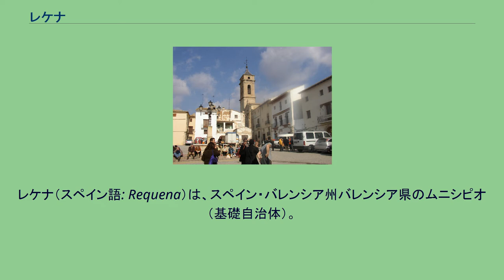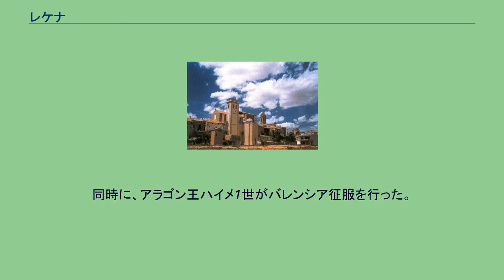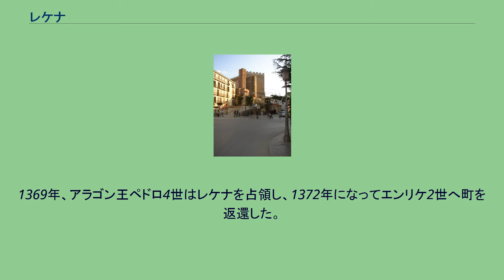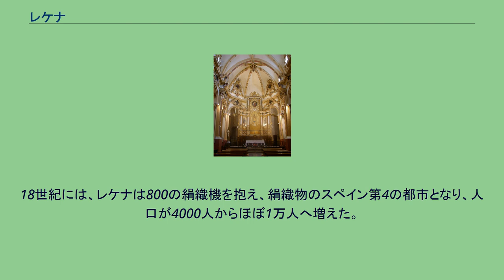レケナ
レケナ（スペイン語: Requena）は、スペイン・バレンシア州バレンシア県のムニシピオ（基礎自治体）。
バレンシア語話者が多いバレンシア州にあって、カスティーリャ語話者が多数を占めている。
カスティーリャのメセタと、地中海の間にある。
地中海まではわずか67kmしか離れていない。
レケナは平野にあり、冬の寒さは厳しく、夏は暑い。
豊富な水資源と広大な自然の差異が印象的である。
バレンシア県の最西端にあたり、カブリエル川が西を流れ、南は深い峡谷である。
東から北にかけて、フアン・ナバロ山脈とテホ山（1250m）があり、トゥーリア川の山塊とを分けている。
松林、河川の水源、泉が豊富で、マグロ川はこの台地から流れる川の一つである。
平野全体がブドウ畑を中心とした耕作地で、地元経済を支えている。
ローマ帝国時代、タイル、レンガ、アンフォラを焼いていたとされる工房があった。
イスラム支配下に入ると、『強力な』という意味のラッカナ（Rakka'na）の名で知られた。
1021年以降、イスラムのタイファであるバレンシア王国とトレド王国とを分ける地点の、要塞都市となった。
1238年、ラッカナはカスティーリャ王フェルナンド3世によって征服された。
同時に、アラゴン王ハイメ1世がバレンシア征服を行った。
レケナにおいて、アラゴン王とカスティーリャ王の会見が行われた。
両王国にとってレケナは対イスラムの軍事緩衝地帯であったために幾度かの衝突が起き、最終的にハイメ1世が娘婿のアルフォンソ10世に譲歩するかたちで、レケナおよびカルタヘナ、ムルシアがカスティーリャ領となった。
1257年8月以降、カスティーリャが支配したレケナでは、カスティーリャの慣習法が導入され、再植民が推進された。
1264年、逆にカスティーリャはアラゴンへ、プエルト・セコ及びアルモハリファスゴを譲歩し、アラゴンから家畜、羊毛、小麦を受け取った。
1355年、ペドロ1世はウティエルとレケナを分離し、王立自治体の地位を与えた。
1369年、アラゴン王ペドロ4世はレケナを占領し、1372年になってエンリケ2世へ町を返還した。
ほぼ1世紀後の1467年、ビリェーナ侯がレケナを領有した。
カトリック両王がカスティーリャ＝アラゴン連合王国を成立させたことで、レケナを巡る領有争いは終わった。
18世紀終わり、現在の自治体、ベンタ・デル・モロがレケナから分離された。
18世紀には、レケナは800の絹織機を抱え、絹織物のスペイン第4の都市となり、人口が4000人からほぼ1万人へ増えた。
1707年、フェリペ5世がレケナに初の市章を与えた。